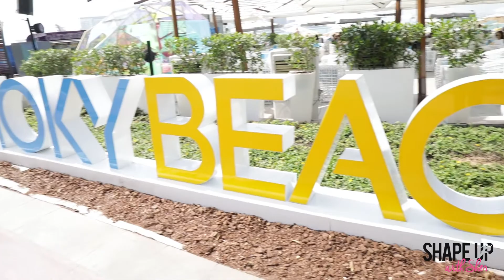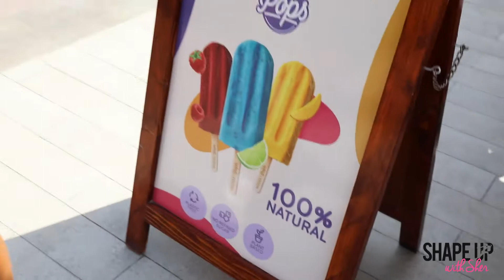DUBAI EPISODE 1 / DAY IN THE LIFE /Best Back & Bingo Wing Workout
A BIG welcome to the first Episode of my Dubai series! I'm bringing you 4 episodes over the next few weeks... showing you my journey in Dubai! 🌇

We'll be taking you through a day in the life, gym workouts and collabs, what i eat on vacation and digging deeper into the importance of working hard, however not restricting yourself!☺️

This episode i'm taking you through the best back workout and showing you how tone those "bingo wings" from my 1 STONE BE GONE programme then onto what i eat in a day.

𝐄𝐱𝐞𝐫𝐜𝐢𝐬𝐞𝐬 👇🏻
▫️Lat Pull Down Machine
▫️Dumbell Row
▫️Seated Row Wide Grip (machine)
▫️Seated Row Narrow Grip (machine)
▫️Lat Pull Down (Front)
▫️Lat Pull Down (Behind the Neck)
▫️Bicep Curls
▫️Hammer Curls
▫️Tricep Extenisons
▫️Tricep Dips - FINISHER - 20 REPS

I hope you enjoyed it! The next episode coming soon...